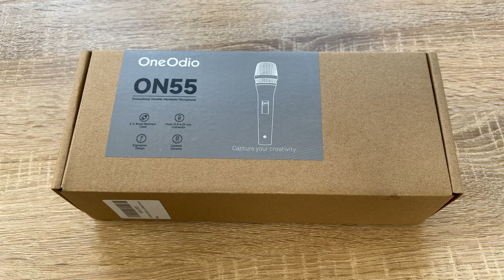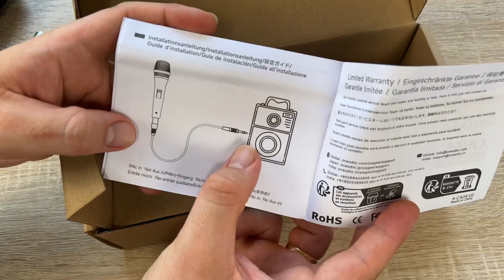OneOdio ON55 Kabelgebundenes Gesangsmikrofon mit 5,0 m XLR-Kabel & Mikrofon Unboxing und Anleitung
OneOdio ON55 Kabelgebundenes Gesangsmikrofon mit 5,0 m XLR-Kabel & Mikrofon-Clips, Ein/Aus-Schalter, Metall-Buchse, Kabel Handheld Vocalist Mikrofon für Gesang, Sprache, Hochzeit, Outdoor-Aktivität, Gitarrenverstärker, Mixer

Verdrahtetes Mikrofon mit beweglichem Spule: Professioneller Klangkopf mit Nierencharakteristik, klarer und heller Ton. Audio-Kompressions-Erweiterungstechnologie wird verwendet, um den Dynamikbereich zu verbessern. Die Anti-Heuling-Funktion ist eingestellt, um die Auswirkungen von Umgebungsgeräuschen effektiv zu reduzieren, und die Klangqualität ist reiner.
Stabiles Metallic-Design: Metallgehäuseprozess mit Abriebfestigkeit und Kratzfestigkeit; glatte Oberfläche für bequemen Halt. Rostbeständiger Metalldrahtgitterkopf, sehr langlebig und Fallfestigkeit, und die eingebaute schallabsorbierende Baumwolle verbessert effektiv die Geräuschreduzierungswirkung.
VOCALIST MIKROFON:Das ON55 Wired dynamische Mikrofon hat einen breiteren Frequenzgang und eine höhere Schalldruck-Toleranz, mit erstaunlichen Details und leistungsstarken Gesang unter einem robusten beweglichen Spulendesign. Es ist sowohl für Bühne als auch für Aufnahmestudios geeignet.
Ein 4,88 m langes XLR-Kabel auf 6,35 mm Kabel: aus Kupferkerndraht mit weichem Klebstoff umwickelt. Nach dem geglüht und weich wird, wird der Kupferkerndraht durch Malen und Backen für viele Male produziert, wodurch eine Klangqualität für Enthusiast-Level; der reine Kupferkernstecker hat eine hohe Beständigkeit gegen externe elektromagnetische Störungen, ohne Lärm und Stromgeräusche.
Kompatibilität: Weit verbreitet in Verstärkermaschine / Soundkonsole / mobile Lautsprecher / Soundkarten und anderen Musikgeräten, sehr geeignet für KTV, Bar, Hochzeit, Klassenzimmer, Street Singing, Café und andere Szenarien.

pduesp